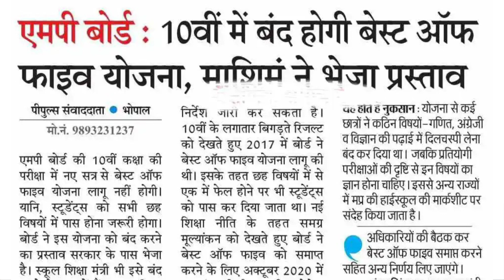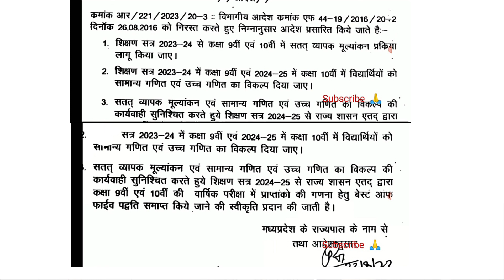MP Board Class 10th Best of Five Yojana band 😧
Download MP Board Education App
from playstore...

trimasik pariksha , trimasik pariksha mp board, mp board trimashik pariksha 2024,